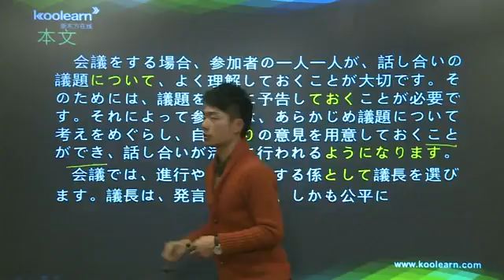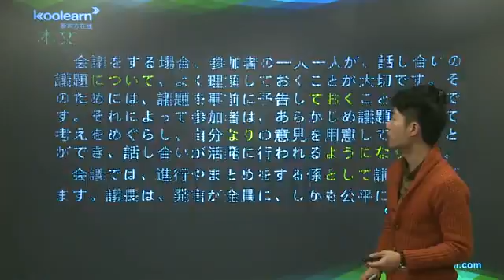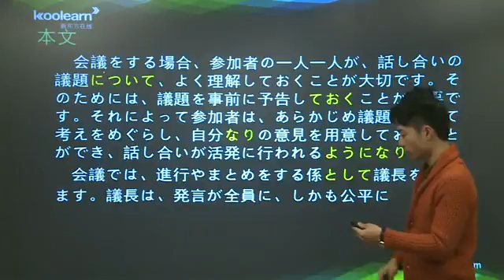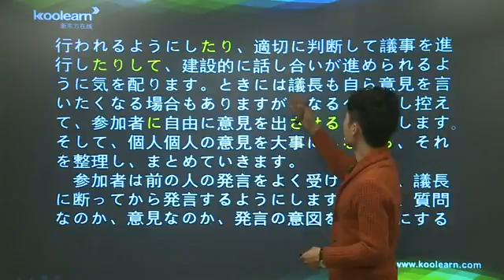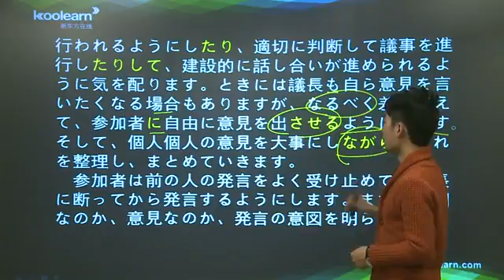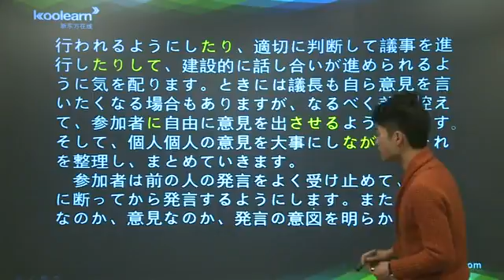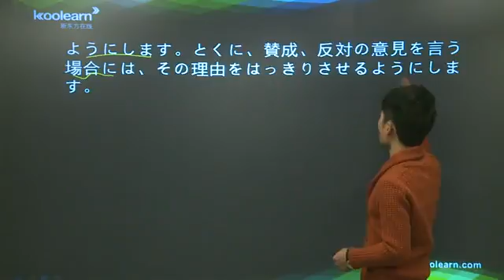9 3 前文 会話